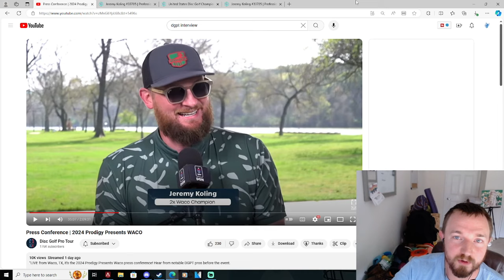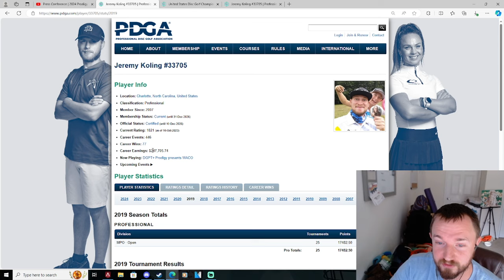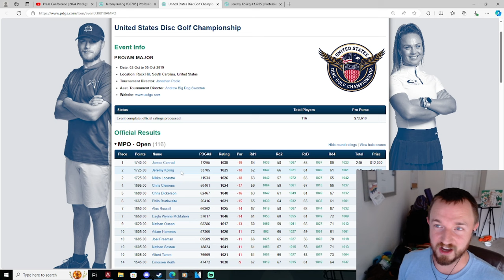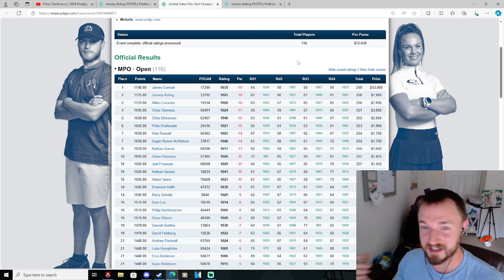Jeremy Koling's Next Step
Save money on Vessi shoes (100% Waterproof/What I Wear)

Rehabilitation/fitness equipment!
with code berg